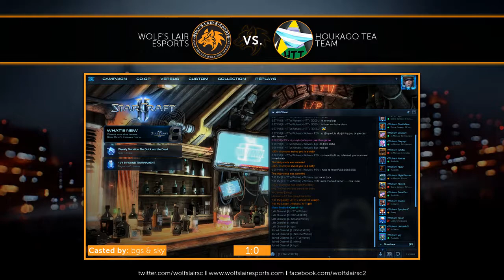Koprulu Team League - Wolf's Lair vs Houkago Tea Team - Game 2